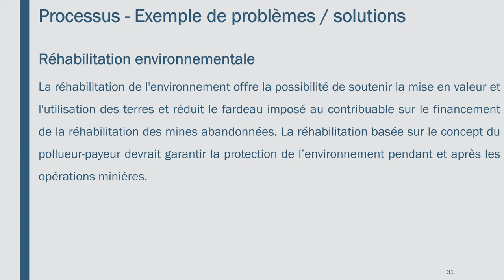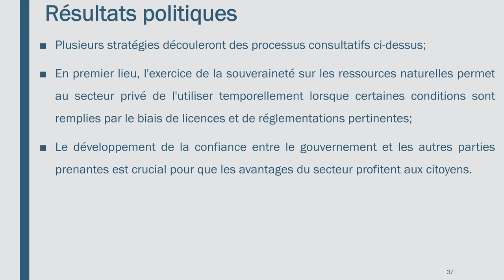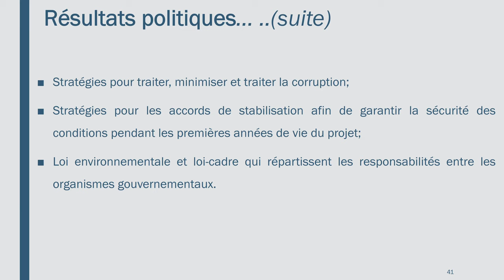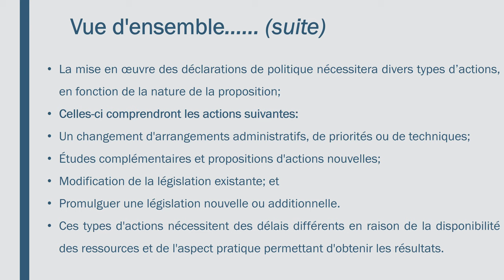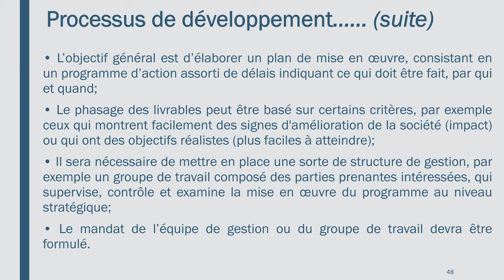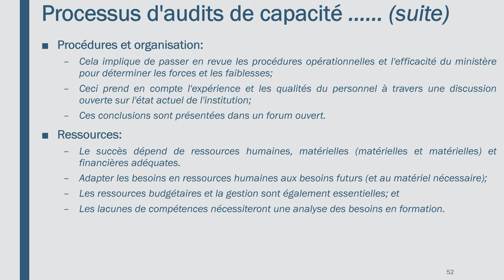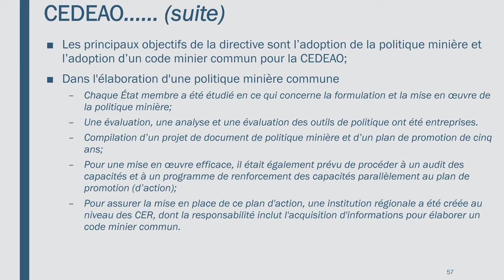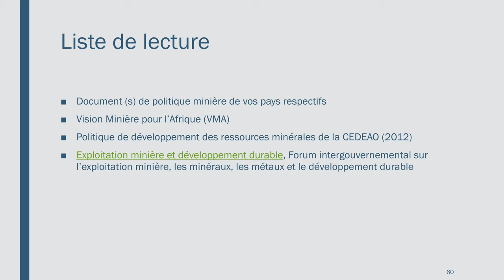MODULE 4b NR GOV FR